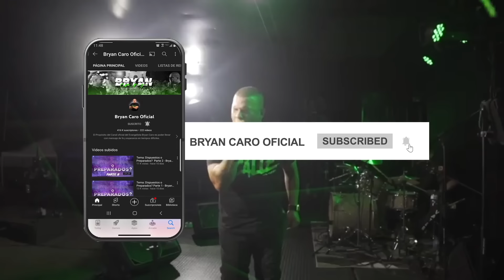😱Será Mejor que Antes😱 - Bryan Caro Oficial ►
No sigas llorando por lo que paso, Dios te promete que sera mejor que antes.